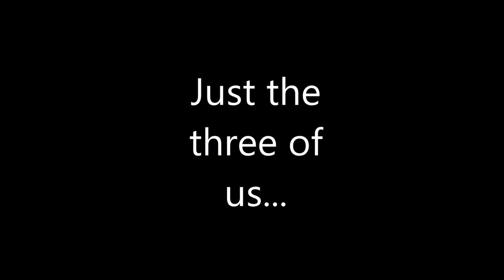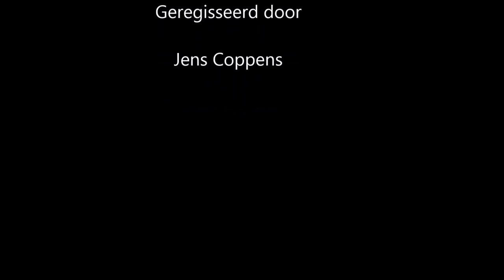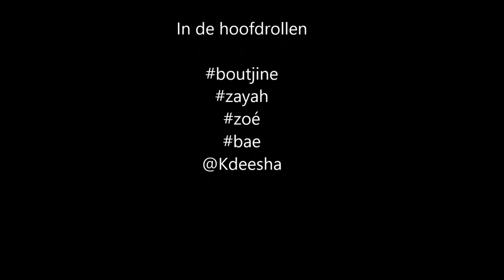Just a beagle, french bulldog and a cat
First time our two dogs Zayah and Zoé and cat Boutjine meet de Go Pro camera.
They seem to be having fun right now with this new toy.
Enjoy the first part of Just the three of us...